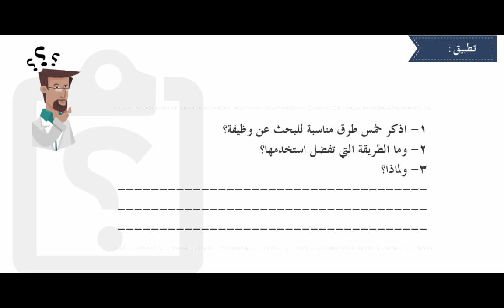slk T08U01S06 تطبيق